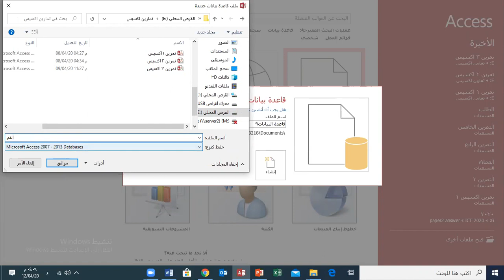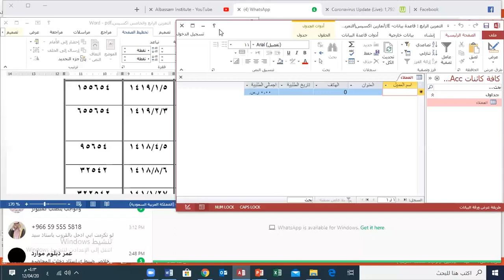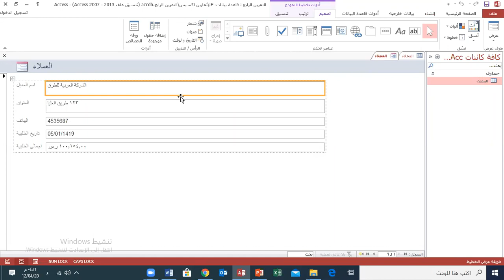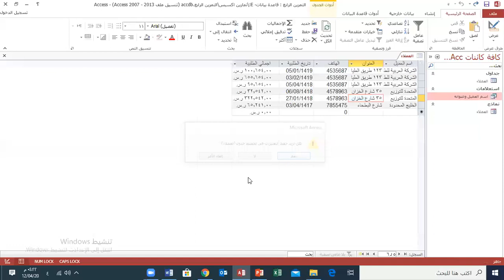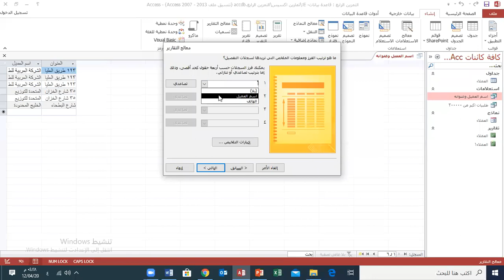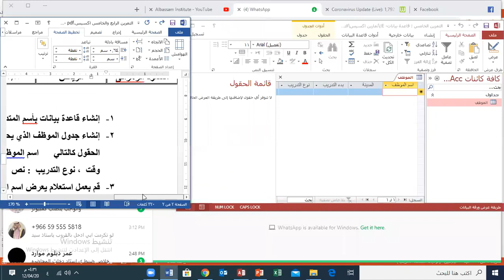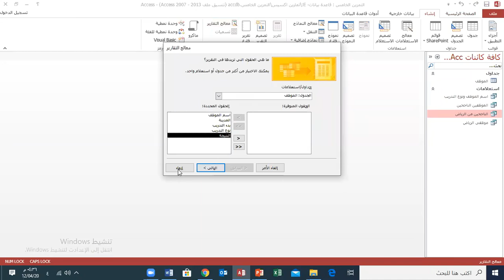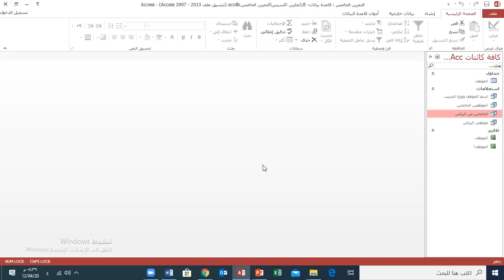اكسيس التمرين الرابع والخامس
اكسيس التمرين الرابع والخامس الاحد 12 ابريل